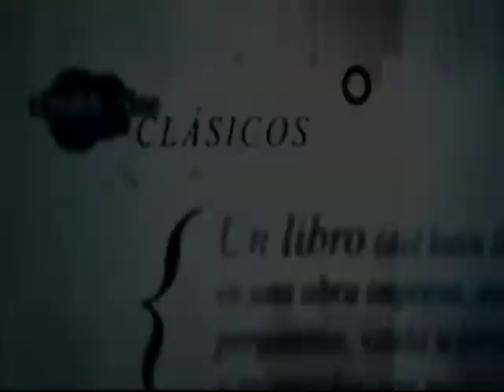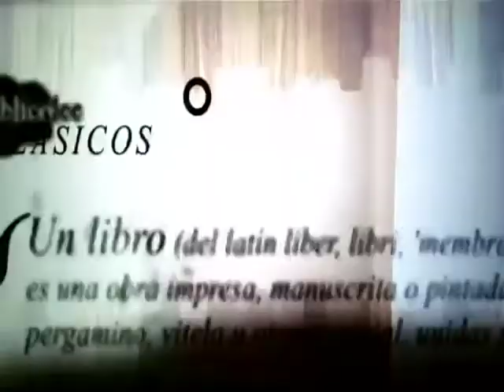El Público lee: "ULISES" de James Joyce (Microprograma Literario)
Realizado por el Departamento Cultural de Quilicura Televisión Canal Comunitario